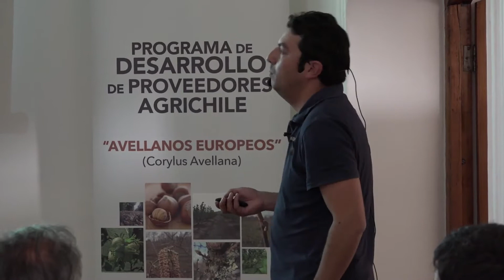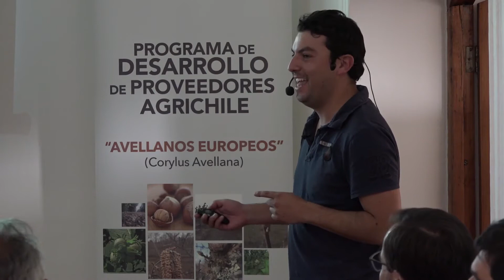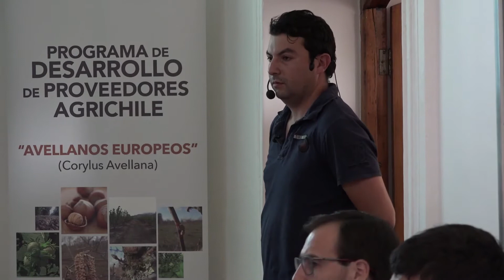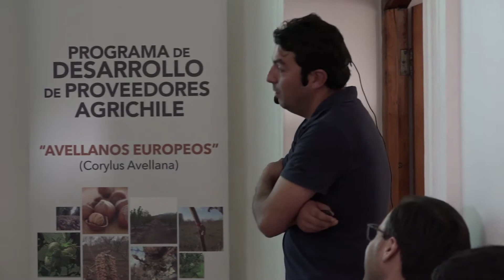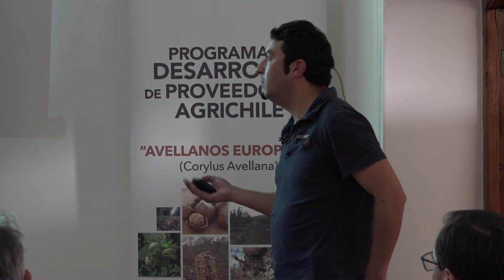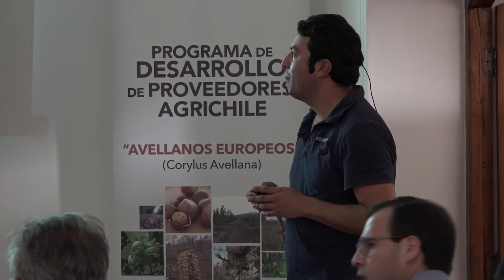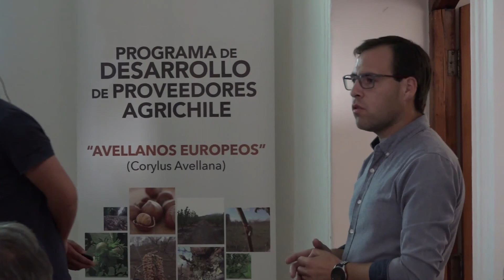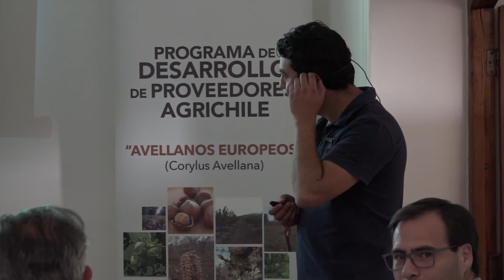CHARLA: DIAGNÓSTICO PRODUCTIVO Y PROGRAMA ANUAL DE HUERTO EN AVELLANO EUROPEO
Mencionar los conceptos de potencial productivo en el avellano europeo y como utilizar estos conceptos para un mejor manejo en las labores anuales y la productividad de los avellanos.
Expositor: Kristopher Ogass